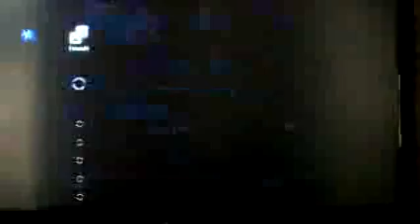FAKE Christmasgift PULLS n stage tricks odaneh17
this guy nagged me 2 play him so i took his offer n i have made him pull lots of times b4 so he wanted 2 try 2 beat me...but this time he came with a new approach n stage trick me..--stage trick= when the challenger is able 2 only pick the stage b4 the time limit runs out n gives u the character ur on..so he ran over to flash as i wa going for scorpion to make him yet again pull.but he made me pick batman n as u can see he lags bad..so in the sceond fight i gave him a taste of what he gave me n there for he pulled..cant take what he dished out..LOL